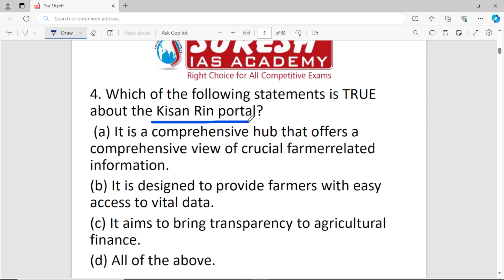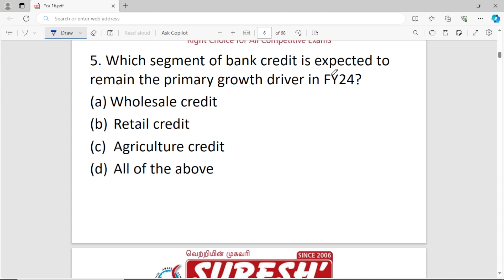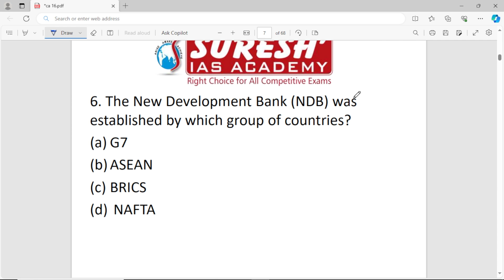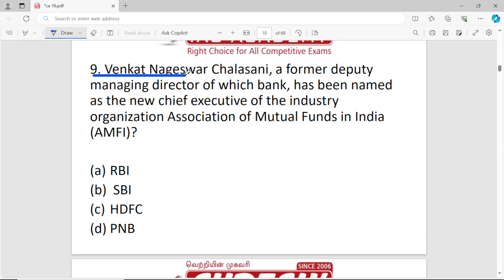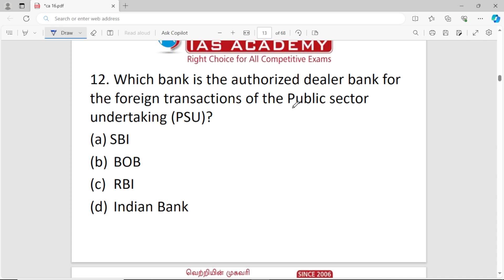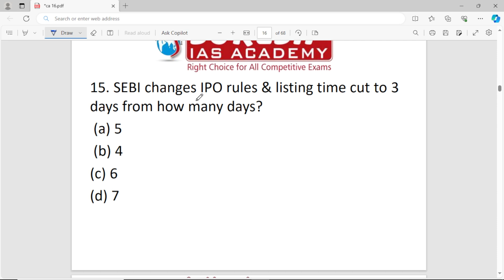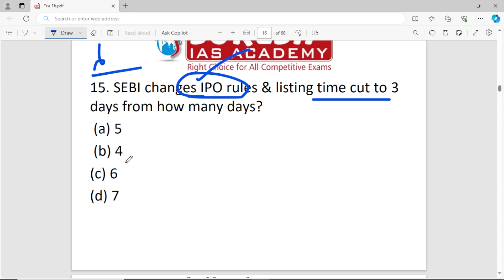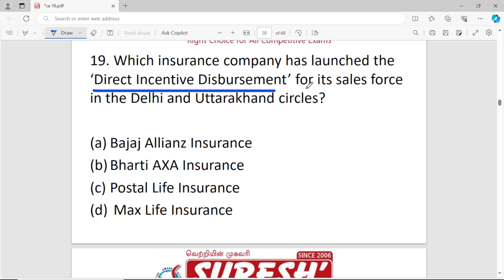MOST EXPECTED | CURRENT AFFAIRS | SBI PO MAINS | Suresh IAS Academy